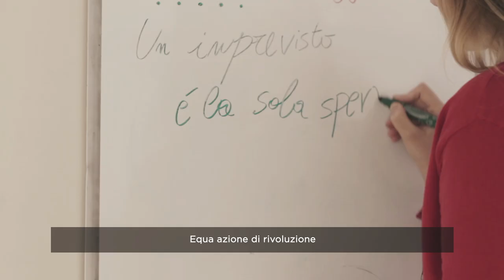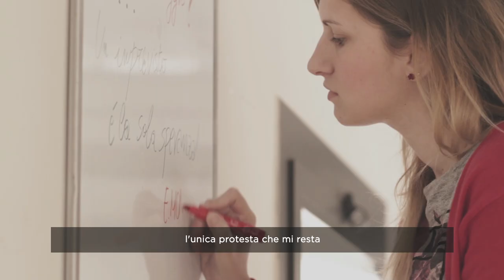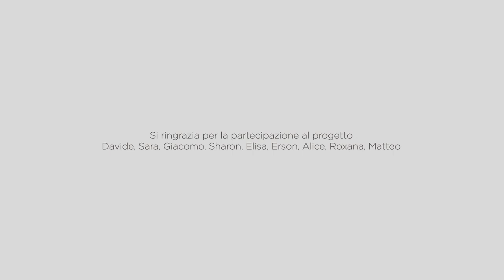La matita la mia arma, una tessera il mio scudo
Anche il RAP per dire che in Europa si può e si deve lasciare il segno.